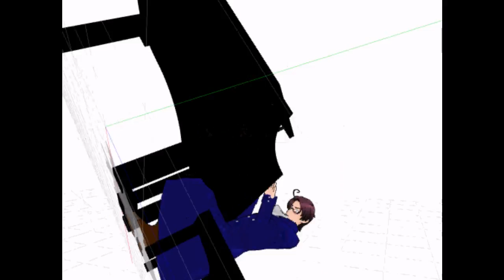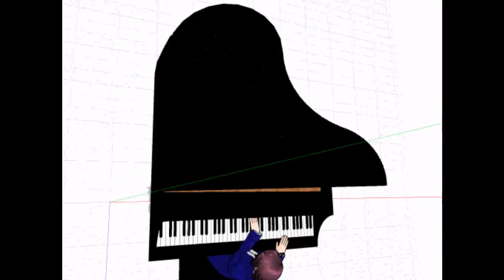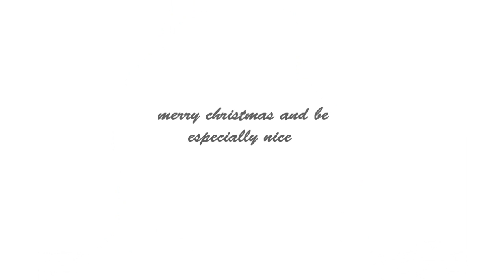hetalia random 4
another video...enjoy